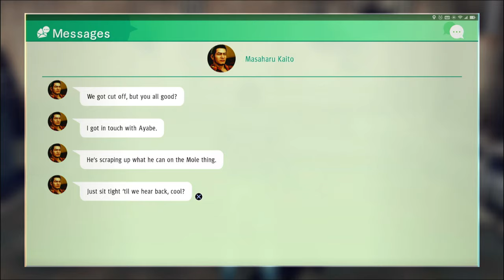Judgment Playthrough | Part 2 (No Commentary)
My Complete Playthrough of Judgement on PlayStation 4!

Judgment is an action-adventure video game developed by Ryu Ga Gotoku Studio and published by Sega. A spin-off to the Yakuza series, it was released for the PlayStation 4 in December 2018 in Japan and June 2019, worldwide. A remastered version of the game, with the subtitle Remastered in Japan and Asia, was released for the PlayStation 5, Stadia, and Xbox Series X and Series S in April 2021. Judgment follows lawyer-turned-detective Takayuki Yagami and his allies as they explore a case involving corpses whose eyes have been removed. The player controls Yagami in the fictional Tokyo district of Kamurocho, where he fights thugs and yakuza while carrying out missions involving chasing, stealth, and searching for clues.

Judgment is an action-adventure game with a third-person perspective. It follows private detective Takayuki Yagami as he investigates a serial murder case in Kamurocho, a fictional district of Tokyo, Japan, previously featured in the Yakuza franchise. When asked about similarities between Judgment and other Yakuza titles, series creator Toshihiro Nagoshi said that "the location and assets might be the same, but the gameplay and story here are drastically different". Yagami can buy items to restore his health in stores based on real-life counterparts, similar to in the Yakuza games. He can also suffer a major wound if an enemy weapon, like a sword, strikes him. This decreases Yagami's maximum health, which meals cannot restore. The player can meet a doctor who treats people in secret, who can either treat Yagami directly, or sell an item that heals his wounds.

Judgment features a similar combat system to that of Yakuza 0, where players can change between two different fighting styles: crane-style, which focuses on fighting groups of enemies, and tiger-style, which focuses on fighting individuals. Yagami also incorporates parkour elements, like wall-running and leapfrogging, in his fighting style. Similar to the previous games in the Yakuza series, Yagami can enter a Rage form, where he becomes stronger in battle, and he can team up with allies to perform powerful combination attacks. Accomplishing sidequests or achievements in the main narrative rewards the player with points that can be used to enhance Yagami's skills and teach him new techniques.